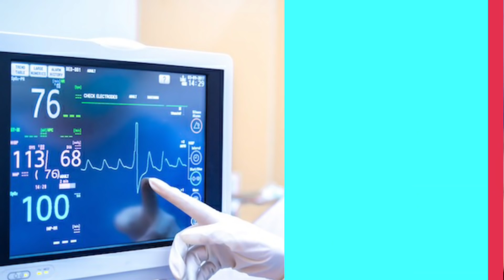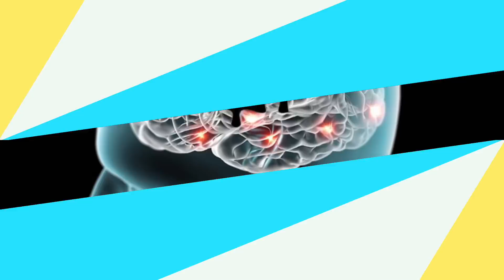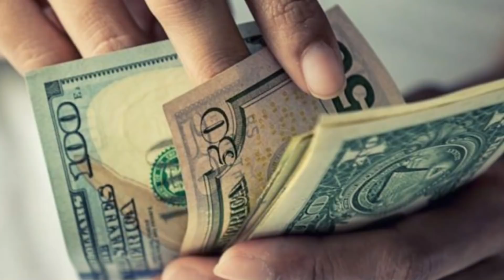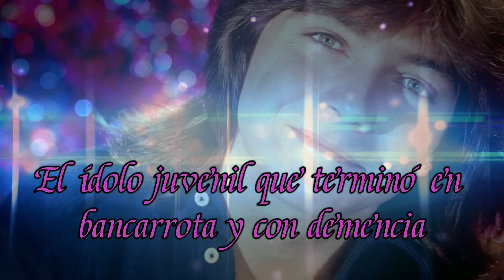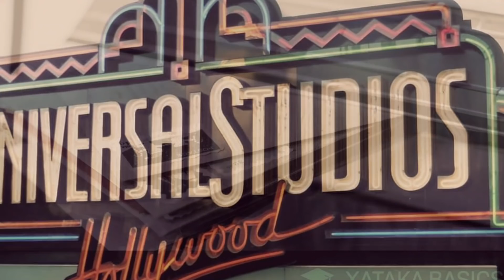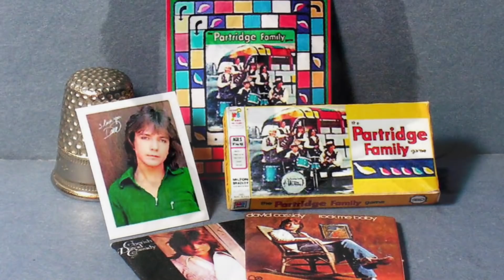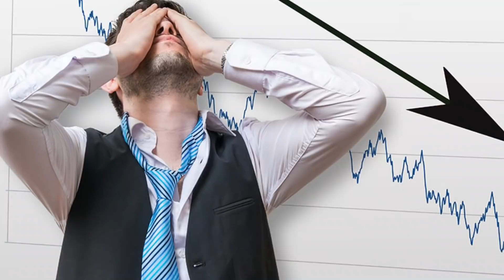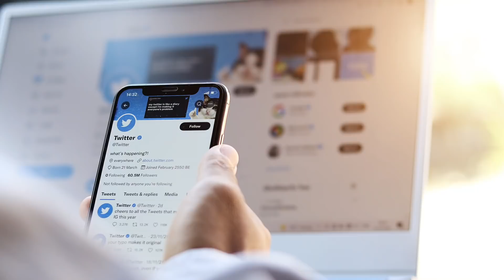DAVID CASSIDY TERMINO EN LA RUINA